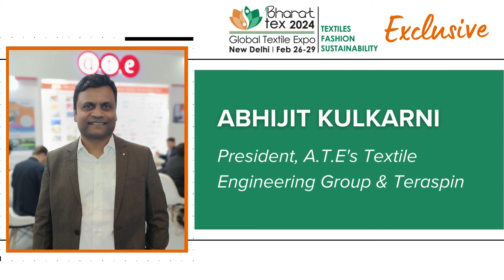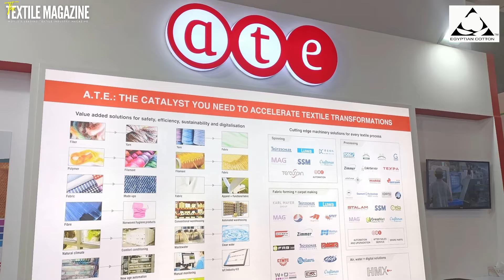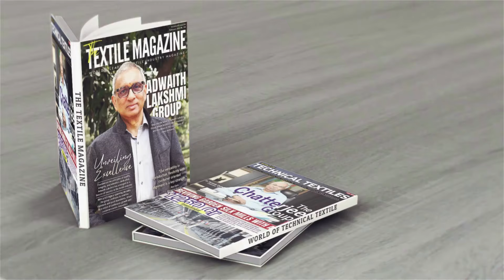BHARAT TEX 2024 | Exclusive Interview | Abhijit Kulkarni, President A.T.E. Textile Engineering Group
Join us for an insightful conversation with Abhijit Kulkarni, President of A.T.E. Textile Engineering Group, as we delve into the future of textile engineering at Bharat Tex 2024.

In this exclusive interview, Mr. Kulkarni shares his expertise, vision, and innovative strategies shaping the textile industry. From cutting-edge technologies to sustainable practices, discover the trends and advancements driving textile engineering forward. Don't miss this opportunity to gain valuable insights from a leader at the forefront of textile innovation.